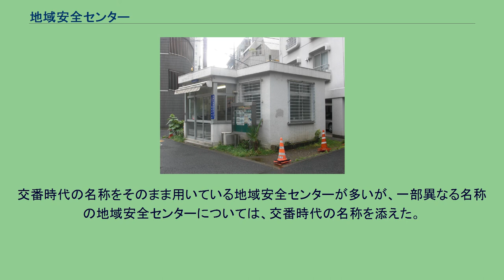地域安全センター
赤坂警察署南青山地域安全センター（旧：南青山六丁目交番） 地域安全センター（ちいきあんぜんセンター）は、日本の東京都にある警視庁の施設の一つである。
大阪府にも同名の施設があるが、大阪府のものは以下で解説する東京都のものとは異なり、地域の防犯組織の拠点として、学校などに置かれる施設である。
2007年（平成19年）4月1日に、警視庁は空き交番対策として管内の交番121ヶ所の統廃合を実施した。
閉鎖される交番のうち87ヶ所について土地、建物を活用し、地域安全サポーターを勤務させる形式で開設されたのが、地域安全センターである。
管理監督は交番同様、設置地域の警察署が行う。
交番時代の赤色標灯に代わり、青色標灯及び青色看板を掲げる。
警察官OB・OGによる地域安全サポーターが勤務し、地理案内や防犯相談などを行っている。
統廃合対象のうち残り34箇所の交番については、駐在所化11ヶ所、警備派出所化5ヶ所、地元自治体に移管4ヶ所、廃止が14箇所となった。
この統廃合の実施により空き交番対策は完了されたため、以後地域安全センターの新設は行われていないが、2008年に土地区画整理事業による廃止が発生した。
地域安全センターにはパトカーと同じく白黒に塗装された自動車が提供される場合がある。
地域安全センターの車両はパトランプが赤色灯ではなく青色灯になっており、サイレンなどは搭載されておらず緊急自動車扱いではない。
板橋区近隣や日野市近隣で走行しているのが目撃できる。
なお、車両の運転は自治体が委託した警備会社やシルバー人材センターなどが行うため、地域安全サポーターが運転を行うことはない。
地域安全センターには警察官は勤務しておらず、警察官OBの地域安全サポーターが勤務している。
これは、警視庁の再雇用職員であり、地域安全センターが発足されるまでは、交番相談員として交番で勤務していた者も多い。
しかし、地域安全センターは交番ではないため、被害届の受理はできず、遺失届・拾得届の受理や道案内、交通整理、各種相談の対応程度しかできない。
地域安全サポーターは交番相談員と類似した制服（ただし、帽子とネクタイ、肩のエンブレムが異なる）を着用し、原則として警察官と同様の白い自転車で移動する。
交番時代の名称をそのまま用いている地域安全センターが多いが、一部異なる名称の地域安全センターについては、交番時代の名称を添えた。
なお、各警察署における地域安全センターの項目も参照されたい。